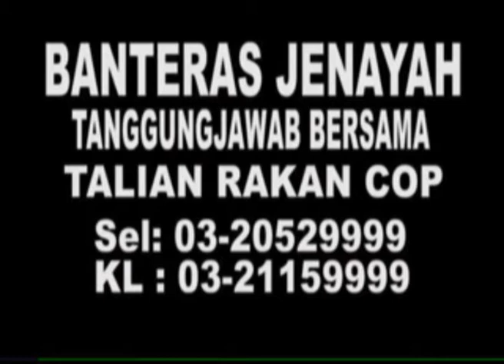MKL Crimedesk | Polis Selangor Bongkar Makmal Dadah